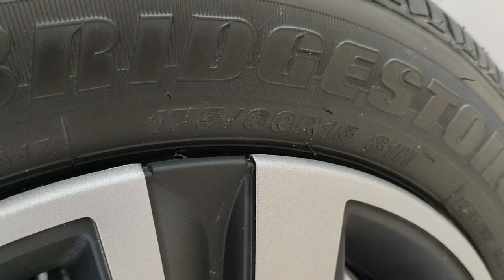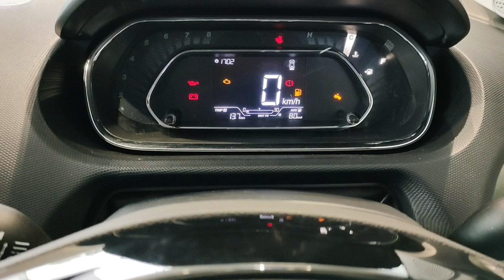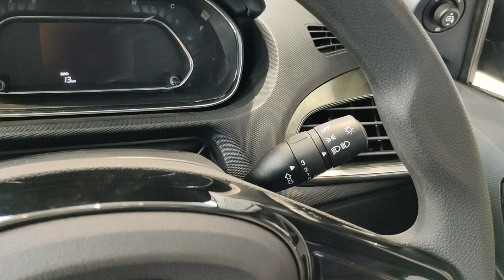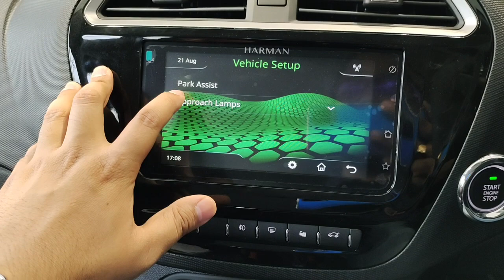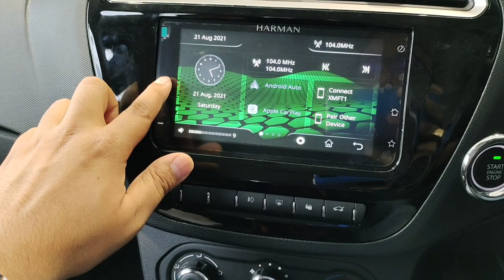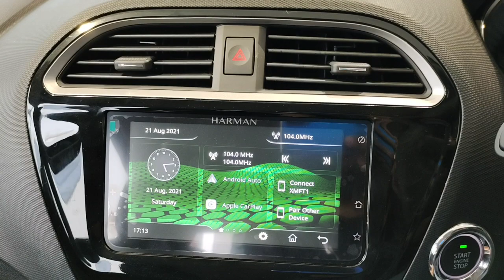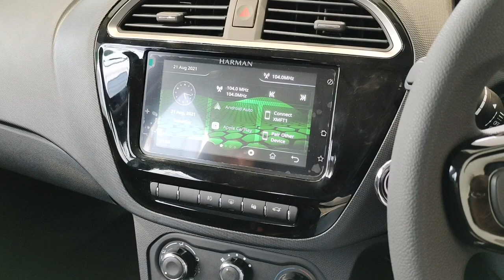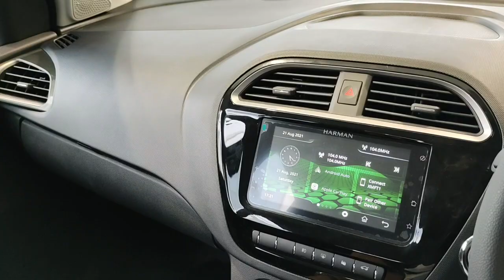Tata Tiago NRG 2021 - Detailed Feature Review | Interior | Exterior | Motor Soul.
This Review is for Tata Tiago NRG 2021.
It's a Crossover car powered by a 1.2-litre petrol engine generating 85 Bhp power with 113 NM Torque, available in Manual & AT transmission. Here is the in-depth review in  Hindi.
In this detailed video, we have covered interior, exterior, mileage, engine specs &  dimension.

We will be posting Automobile videos on a regular basis.